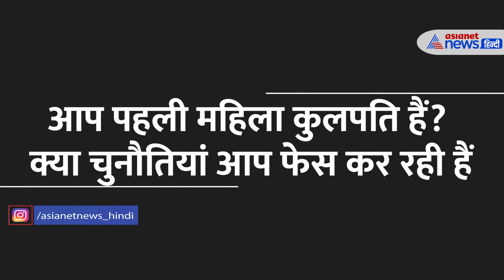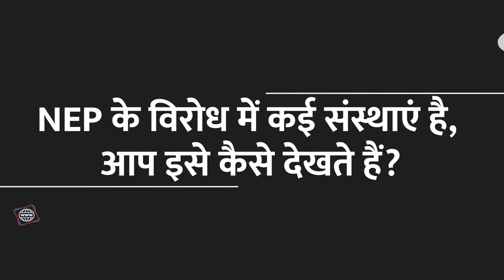JNU की नई कुलपति शांतिश्री धूलिपुडी पंडित Exclusive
दिल्ली स्थित जवाहर लाल नेहरू यूनिवर्सिटी (JNU) की पहली महिला वीसी शांतिश्री धुलीपुड़ी पंडित (Shantishree dhulipudi pandit) से Asianet News ने बात की है। शांतिश्री जेएनयू की छात्रा रही हैं। वित्तमंत्री निर्मला सीतारमण उस समय उनकी सीनियर थीं। शांतिश्री प्रोफेसर भी रही हैं। और अब वे जेएनयू की पहली महिला कुलपति बनीं है। उन्होंने Asianet के साथ कई मुद्दों पर बात की। सुनिए अपने अनुभव और चैलेंज को लेकर क्या कुछ कहा?